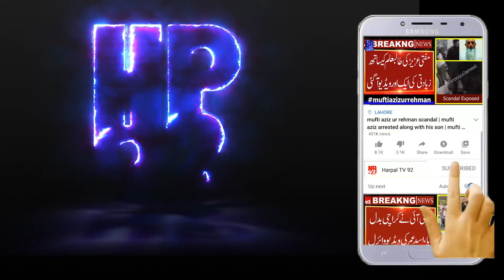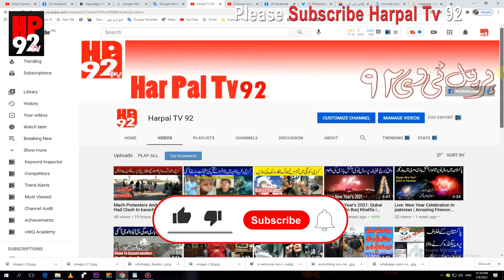test cricketer yasir shah | yasir shah scandal | yasir shah latest news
national cricketer yasir shah got into trouble, what was the problem of yasir shah, why was yasir shah linked with a girl, what is the relationship of yasir shah with a 14 year old girl, what was yasir shah doing with his friend, cricketer yasir shah is a player, test cricketer yasir shah is not related to a 14-year-old girl, test cricketer yasir shah is innocent, test cricketer yasir shah has been criticized by qadir khan, pcb supports yasir shah, issues have been raised against test cricketer yasir shah, who raised the issue of test cricketeryasir shah, test cricketer yasir shah issue is circulating on social media

قومی کرکٹر یاسر شاہ مشکل میں آگئے، یاسر شاہ کس مشکل کا شکار ہوئے، یاسر شاہ  کولڑکی کیساتھ کیوں جوڑا گیا، یاسر شاہ کا چودہ سالہ لڑکی سے کیا تعلق ہے ، یاسر شاہ اپنے دوست کیساتھ  کیا کررہے تھے، یاسر شاہ کسی سازش کا شکار ہوئے، کرکٹر یاسر شاہ کھلاڑی ہیں، ٹیسٹ کرکٹر یاسر شاہ کا چودہ سالہ لڑکی سے تعلق نہیں، ٹیسٹ کرکٹر یاسر شاہ بے قصور ہیں، ٹیسٹ کرکٹر یاسر شاہ پر قادر خان کا بیان آگیا، کرکٹر یاسر شاہ کے حق میں پی سی بی بھی بول پڑا، پی سی بی نے یاسر شاہ کی حمایت کردی، ٹیسٹ کرکٹر یاسر شاہ پر ایشو کیا ہے، ٹیسٹ کرکٹر یاسر شاہ ایشو کس نے اٹھایا، ٹیسٹ کرکٹر یاسرشاہ ایشو سوشل میڈیا پرچل رہا ہے